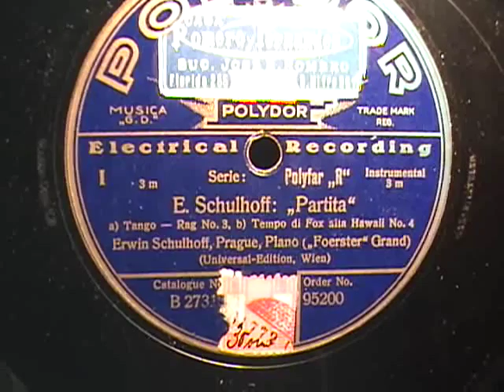Erwin Schulhoff - Partita (1920)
I've decided to post a few lesser known examples of early classical records influenced by jazz. One of the earliest I'm aware of, at least on records, is Erwin Schulhoff's Partita composed in 1920. It consists of 4 parts: a. Tango-Rag No.3; b. Tempo di Fox alia Hawaii; c. Tango No. 7; d. Shimmy-Jazz No. 8. Recorded for Polydor in 1928 with Schulhoff playing. The last piece is clearly the most jazz inspired. Schulhoff (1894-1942) was an early German modernist who went through several quite different phases, the 1920's being his best known. Wikipedia has a brief biography of him. Yet another whose life ended in a German concentration camp in 1942. Everything was against him. He was Jewish, wrote music banned by the Nazis and was involved with Communism.